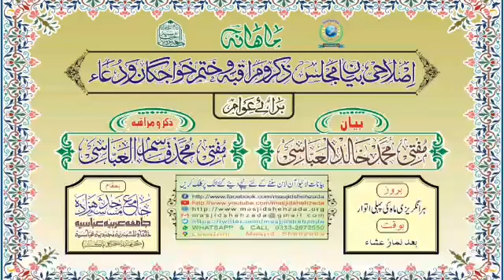Islah e Nafs Ki Fikr Karen || Mahana Islahi Byan || Mufti Khalid Al Abbasi Shb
○ ماہانہ اصلاحی بیان و مجلس ذِکر و ختم خواجگان ○
              • • • مجلس بیعت • • •
اصلاحی بیان؛ مفتی محمّد خالِد العبّاسی
موضوع؛ " اصلاح نفس کی فکر کریں "
ذِکر و مُراقبہ؛ مفتی محمّد قاسِم العبّاسی
مورّخہ؛ 06، جون، 2021 / ٢٥، شوّال، ١٤٤٢
بوقت؛ (بروز اتوار) [بعد نماز عشاء]
بمقام؛ 《 خانقاہ نقشبندیہ مجدّدیہ عبّاسیہ 》
♤ جامع مسجد شہزادہ ♤ ۔۔۔۔۔۔ (کراچی پاکستان)